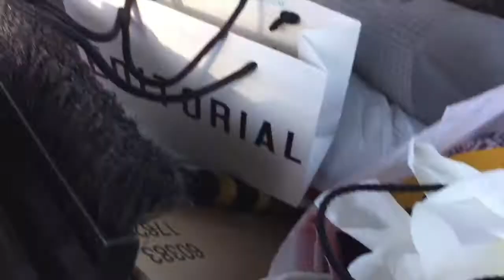HAUL NOÊL | JOURS 21&22 | VLOGMAS 2017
Dans le vlog d'aujourd'hui, je vous présente mes achats de Noël et je vais me faire poser des extensions de cils!

Je vous aime xxxx